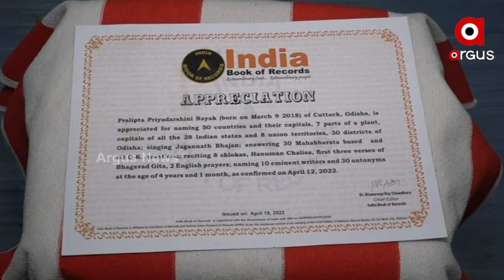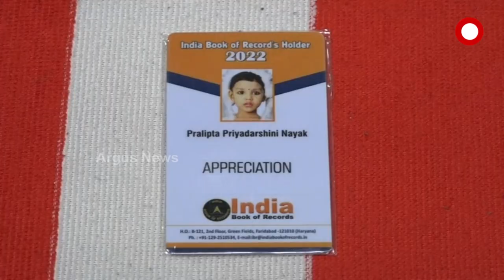Cuttack Girl Pralipta Priyadarshini Nayak finds place in 'India Book of Records'